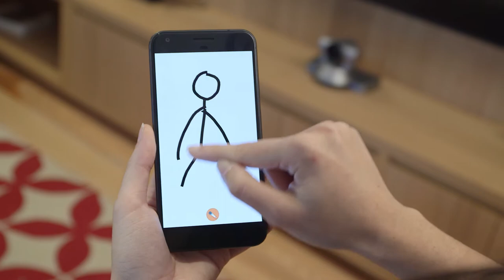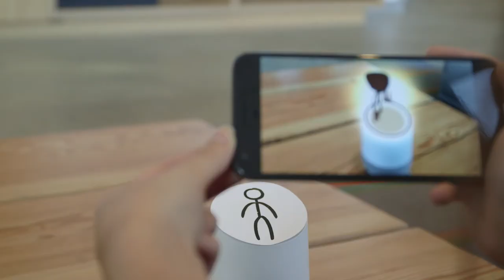Draw and Dance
Draw and Dance lets you create your very own dancing AR stick figure that reacts to the music and sound around it - your voice, your dog’s bark, and best of all, your playlist. This character can also augment your Google Home by taking its place on top of the speaker and moving in response to whatever sound comes out.

Built by Anna Fusté Lleixà and Judith Amores Fernandez with friends at the Google Creative Lab using Unity, AR Core, Vuforia and API.AI